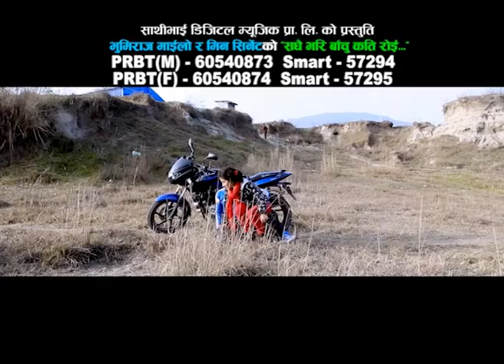Sadhai Bhari Bachu Kati Roi | Bhumiraj Mailo & Susma Thapa Magar | Sathibhai Digital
Song Title: Sadhai Bhari Bachu Kati Roi
Vocal : Bhumiraj Mailo & Susma Thapap Magar
Lyrics: Min Sirnet
Direction: Ramu Birahi
Company: Sathibhai Digital Music